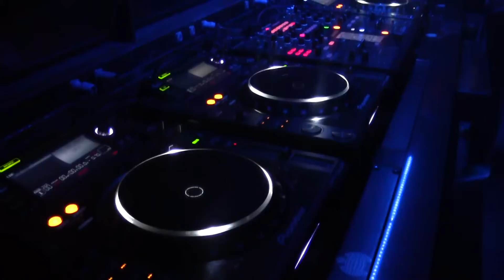Richard Durand @ Ministry Of Sound (19-04-2013) (2/3)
The Gallery's 18th Birthday with Richard Durand & Andy Moor b2b Lange at Ministry Of Sound, London.